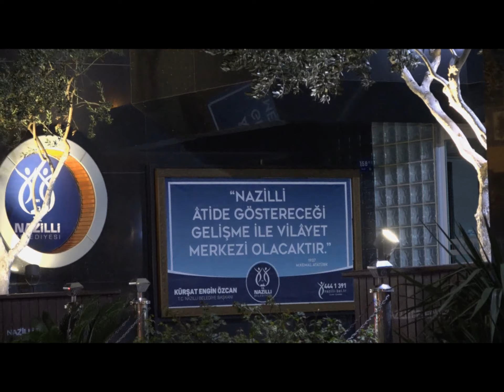Nazilli belediyesi ve Kent konseyinin katkılarıyla otizmli arkadaşlarımız konser verdi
Nazilli Belediyesi ve Kent Konseyinin katkılarıyla Nazilli Otizm orkestrası ve İzot  Otizm  Orkestra Korosunun  düzenlediği konser etkinliğidir.